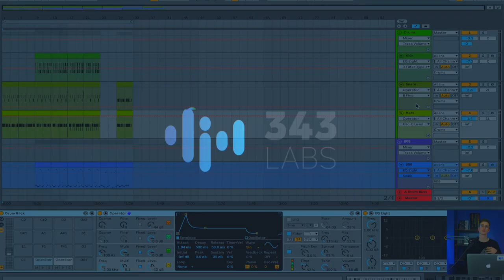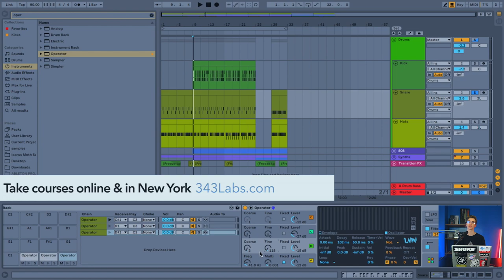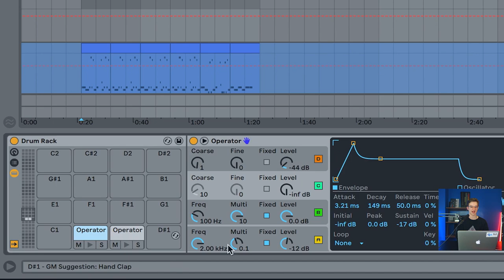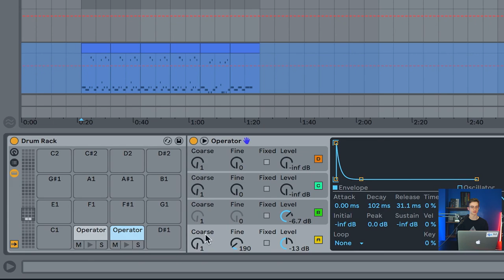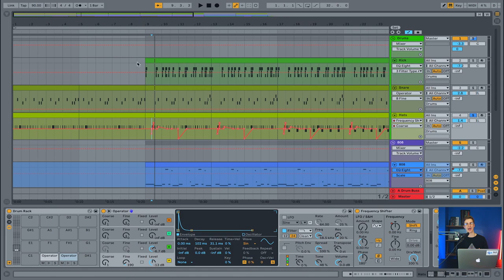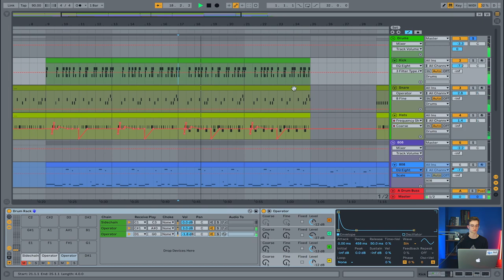How To Make Trap Snares & Hihats | Music Production Tutorial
Our instructor Icarus Moth returns to teach us how to creat snares and hihats for trap

343 Labs is one of the world’s leading Ableton-Certified music production communities, with courses in New York, Berlin, and Online.